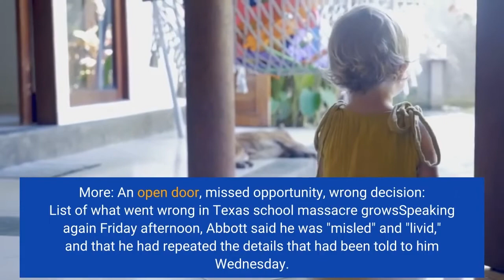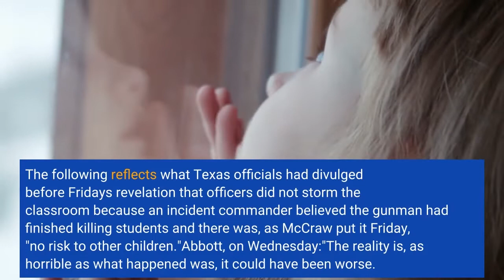Changing stories on Texas shooting What Abbott DPS said over 3 different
The disclosure Friday that police in Texas stood by for more than 40 minutes while a gunman continued shooting in a Uvalde schoolroom came after two days of inaccurate and incomplete statements from the governor and the state's top law officer. Steve McCraw, director of the Texas Department of Public Safety, acknowledged during a news conference that commanders at Robb School chose not to storm the classroom even as the shooter continued firing, and as students were on the phone with 911 operators pleading for police protection. The gut-wrenching revelation came three days after 19 students and two teachers were gunned down, and at least 17 others were wounded. During the days between, McCraw, Gov. Greg Abbott and other officials offered a very different narrative. Among them: McCraw and Abbott repeatedly claimed the teenage rifleman was confronted by a school police officer before entering the classroom, and violence began with an exchange of gunfire between the two. That depiction was Wednesday. Within 24 hours, another top lawman announced that the account was wrong: There was no initial shootout. No school police officer even engaged the gunman, who simply walked in.“It was first reported that a school district police officer confronted the suspect as he was making entry. Not accurate," said Victor Escalon, regional director for the Department of Public Safety. "He (the shooter) walked in unobstructed initially.”In the aftermath of any massive, deadly event, facts can be tricky. Perceptions get distorted and rumors fly in what's euphemistically referred to as the fog of war. The complete reversal of a key narrative fact was far from the only one. The information released over the next three days would indeed be new. In many ways, they would also directly contradict the officials' own account, compounding a tragedy. More: An open door, missed opportunity, 'wrong decision': List of what went wrong in Texas school massacre growsSpeaking again Friday afternoon, Abbott said he was "misled" and "livid," and that he had repeated the details that had been told to him Wednesday. He did not identify the officials that provided the information. The following reflects what Texas officials had divulged before Friday's revelation that officers did not storm the classroom because an incident commander believed the gunman had finished killing students and there was, as McCraw put it Friday, "no risk to other children."Abbott, on Wednesday:"The reality is, as horrible as what happened was, it could have been worse. The reason it wasn't worse is because law enforcement officials did what they do. They showed amazing courage by running toward gunfire for the singular purpose of trying to save lives. And it is a fact that because of their quick response ... they were able to save lives. Unfortunately, not enough."There is little question that some law officers acted heroically and risked their lives. Several were shot.